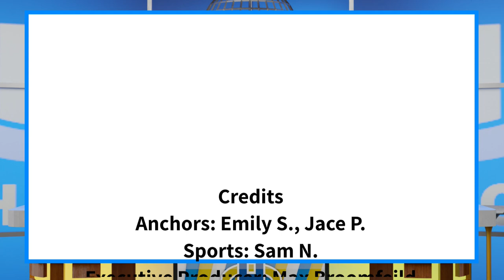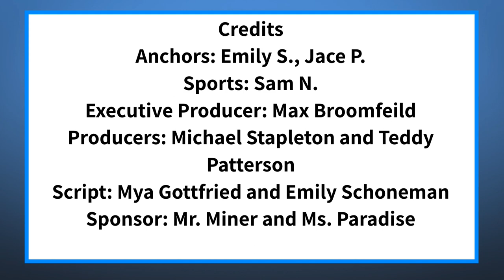The Halo Morning Show 11/8/22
Announcements and more for Tuesday November 8th